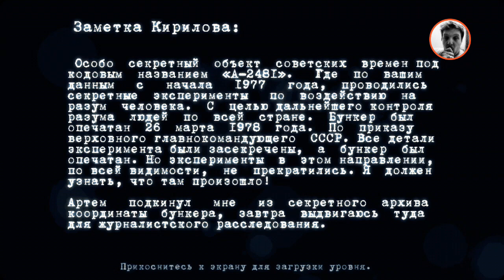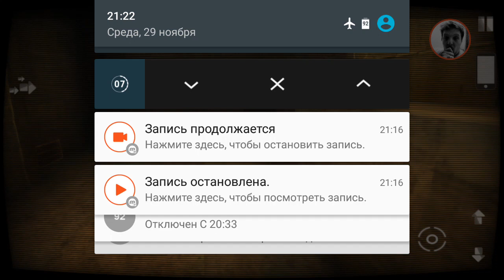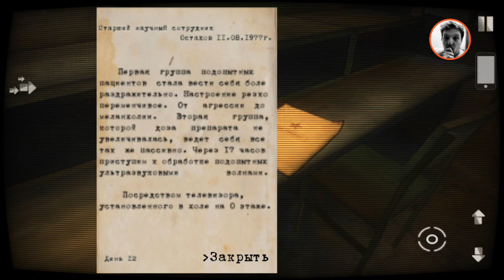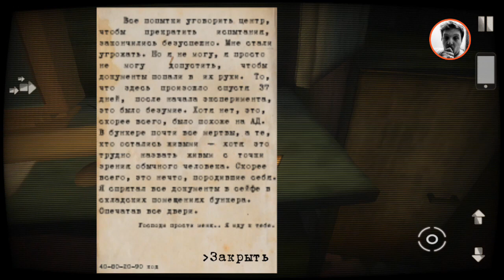СССР, бункер и испытания над людьми... A-2481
...одна из немногих игр, которая действительно заставит вас по настоящему испугаться...